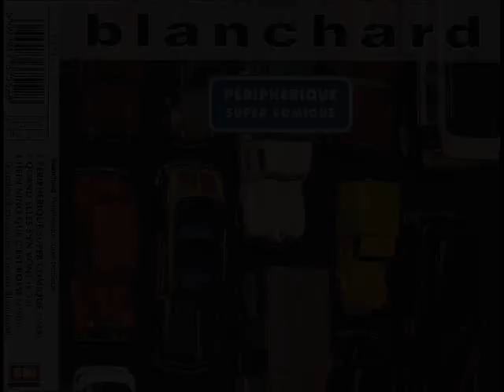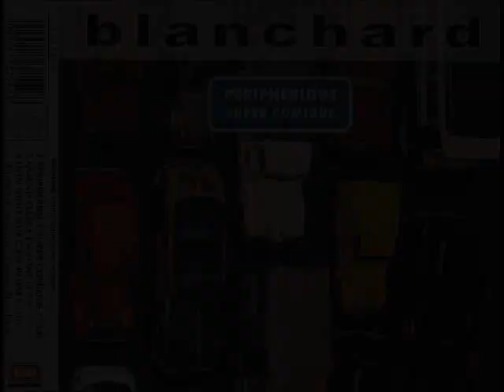Gérard Blanchard - Périphérique super comique (Version alternative - 1991) - Yves Chouard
Extrait du maxi CD sorti en 1991 chez EMI.
(Gérard Blanchard)

Guitare (Beaucoup plus présente sur cette version) : Yves Chouard
Basse : Serge Cortin
Batterie : Joe Hammer
Accordéon : Gérard Blanchard
Claviers : Gilles Tinayre
Sax : Patrick Bourgouin
Trombone : Jacques Bolognesi
Trompette: Eric Giausserand
Tuba : Marc Steckar
Sax-Flute Piccolo : Jean-Pierre Solves
Trompette Sibemol : Tony Russo